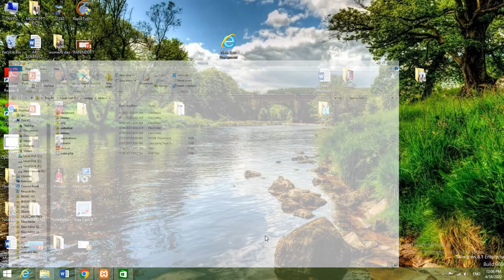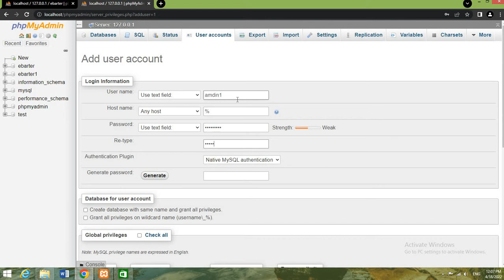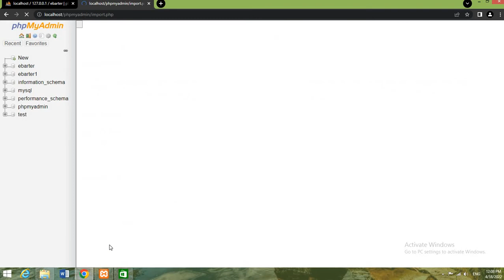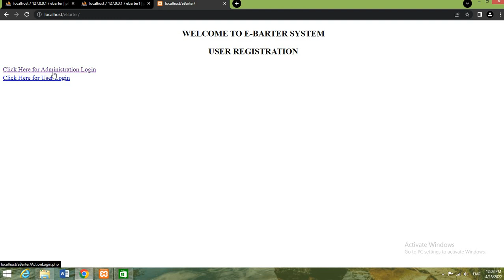Database Creation in XAMPP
In this video how to create database in XAMPP is explained.